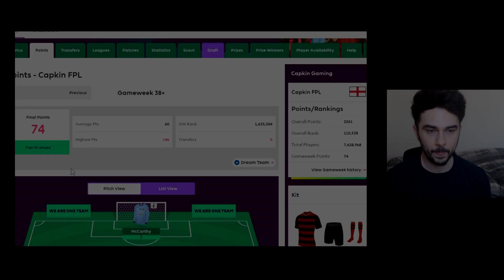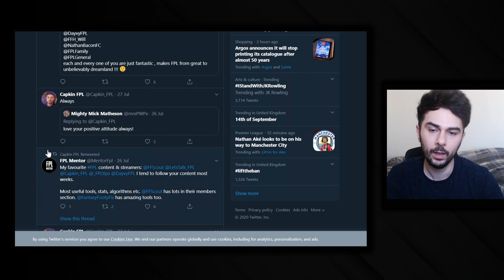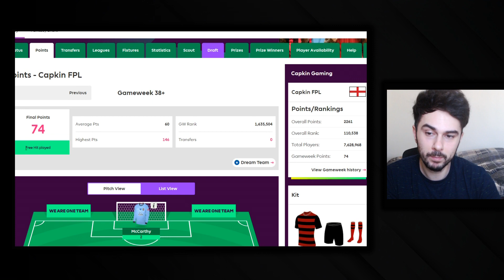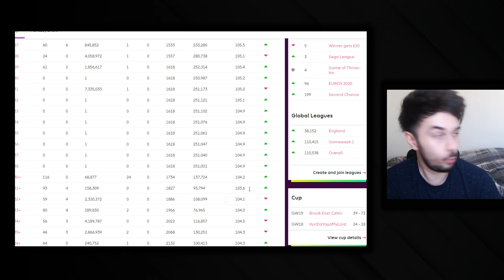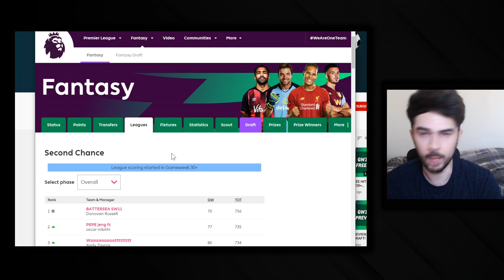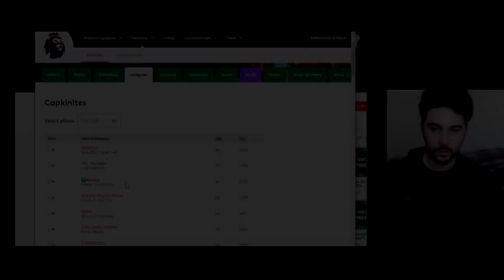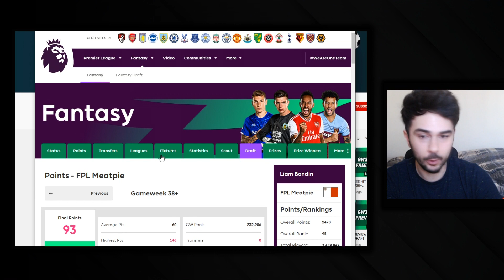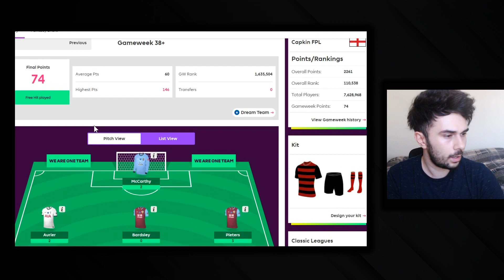GAMEWEEK 38 REVIEW - CHANNEL UPDATE & LEAGUE WINNERS - FPL 19/20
My final thoughts for the 19/20 FPL season.

📈- New LEAGUE closed!

📈- Old League closed! Sorry :P